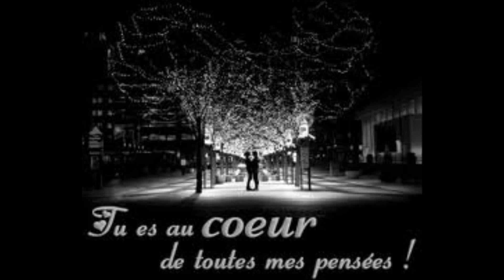Math'Amor - Ma Lettre D'Amour... 2014 (Eskyeme)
love story !
forevaSDM